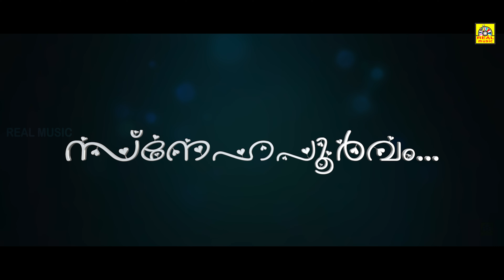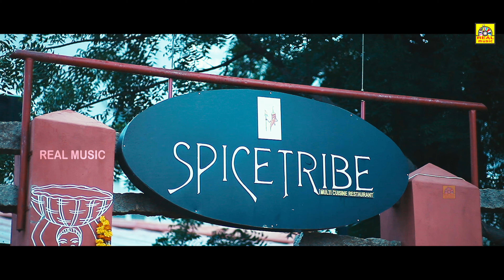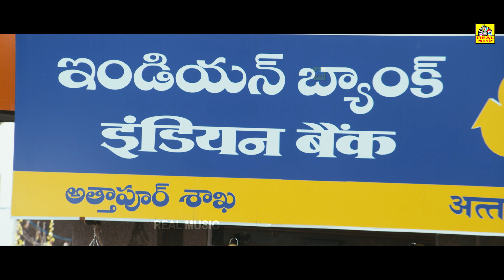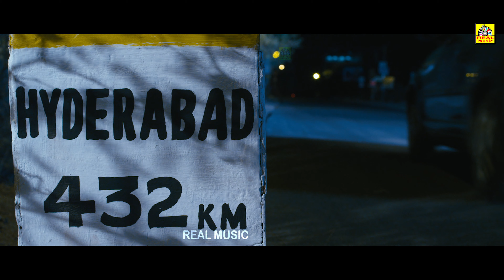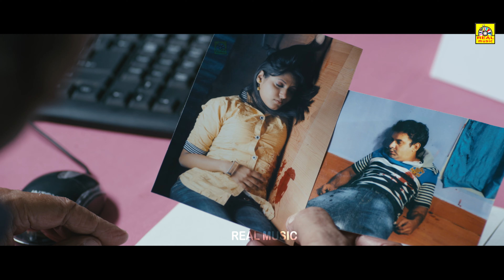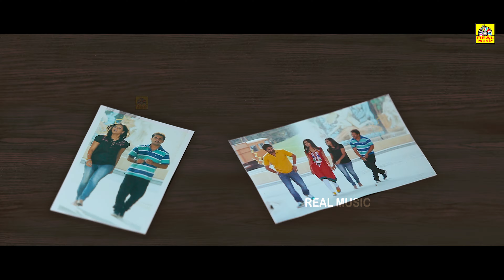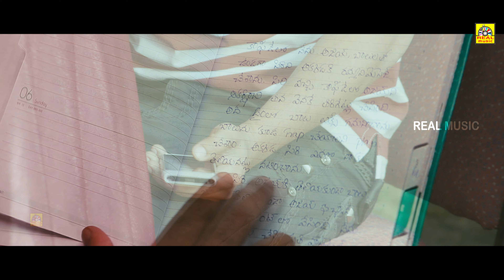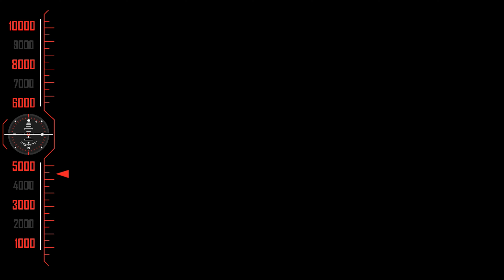സ്നേഹപൂർവം { Premalo ABC } || Exclusively MALAYALAM Dubbed Full Movie | Ajay, Dhanraj, Rishi, || 4K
©RealMusicIndia✅

സ്നേഹപൂർവം...{ Premalo ABC } MALAYALAM Full Movie | Ajay, Dhanraj, Rishi, AVS

Premalo ABC MALAYALAM full movie Exclusively on AR Entertainments. Starring Dhanraj, Kaanthi, Sri Iera, Ajay, Rishi, AVS, Suman Shetty and others. Music of the film is composed by Elandar. Story - Directed by NAGARAJU TALARI and Produced by J.V.Reddy.

©RealMusicIndia✅
அனைவருக்கும் நன்றி...